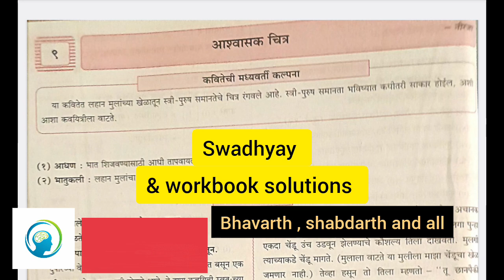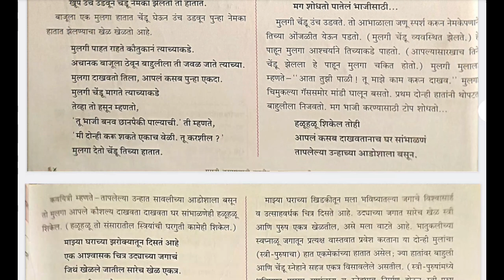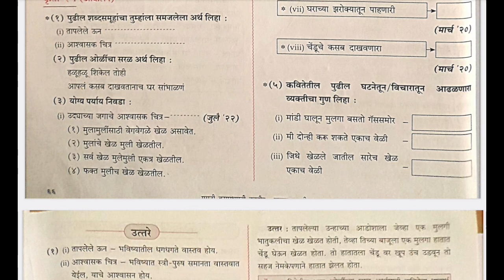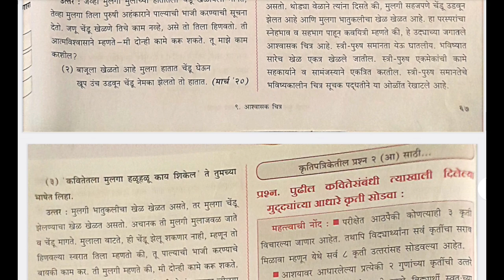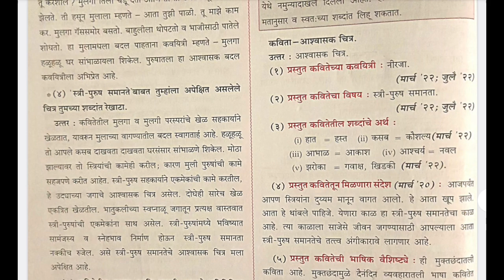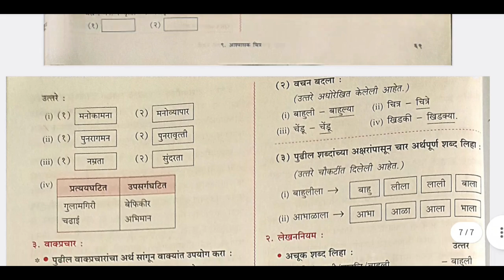marathi class 10th , chapter 9 ashwashak chitra swadhyay , digest , Workbook Answers